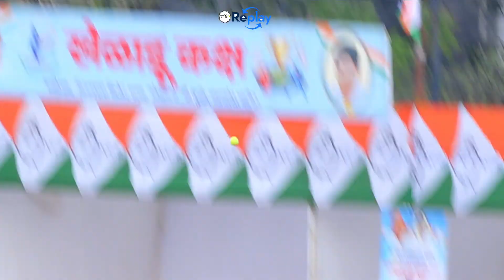QF - 3 KHIDKALI VS VADAVALI C MATCH AT Late. VijayDada Patil Smruti Chashak 2023 - Golavali